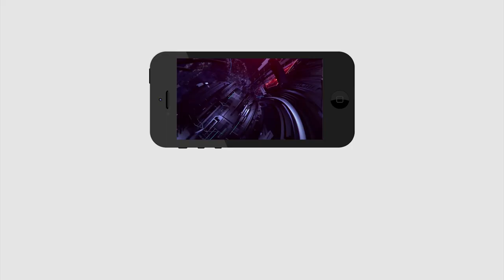IPL 2020 | IPL to be Extended for another 15 days than what it has been | PDTV NEWS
క్రికెట్ ప్రియులకు పండగే..